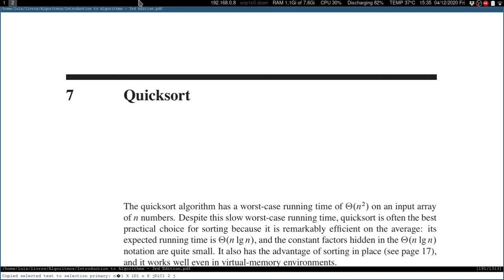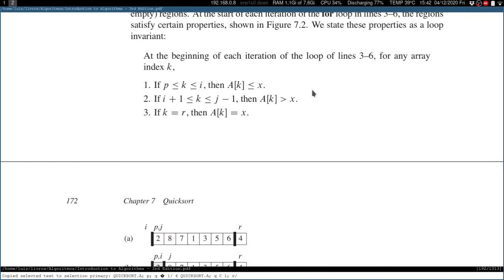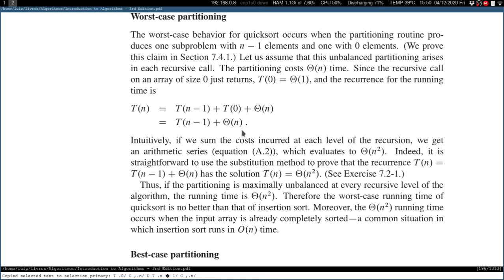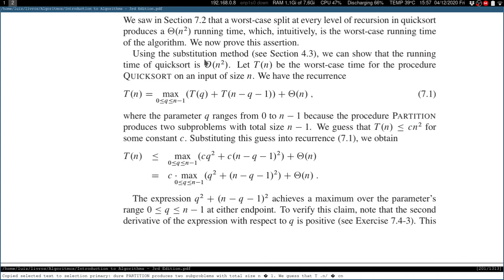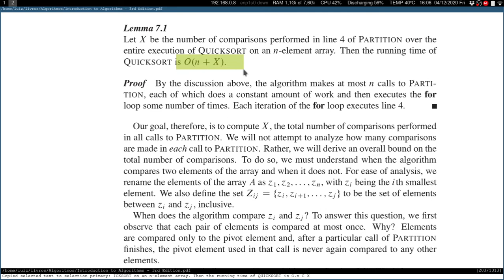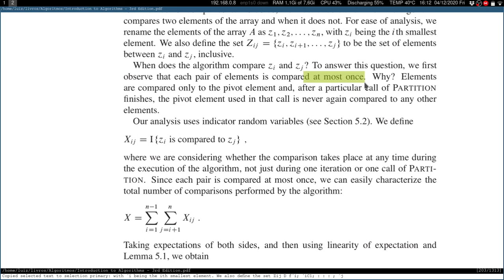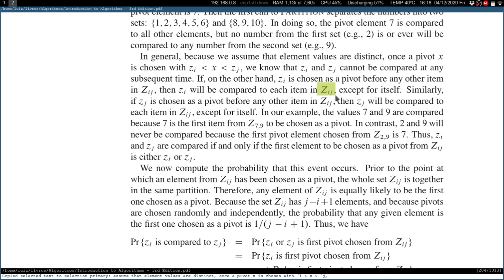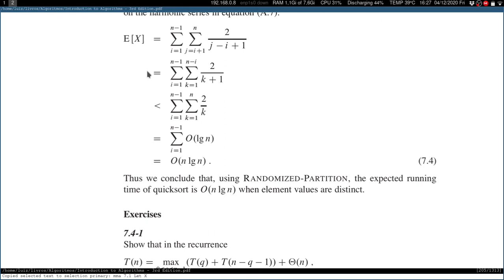Projeto e Análise de Algoritmos - Ordenação: quicksort